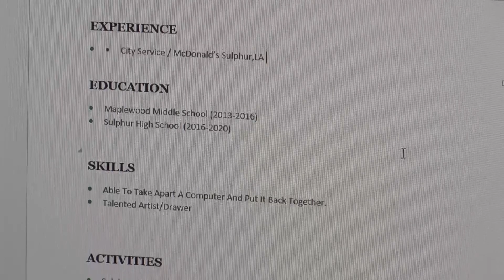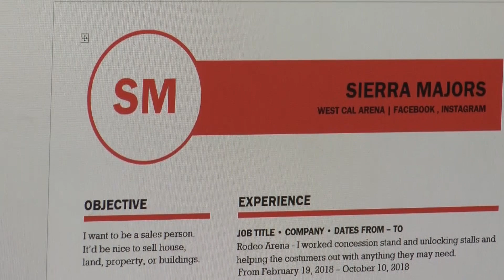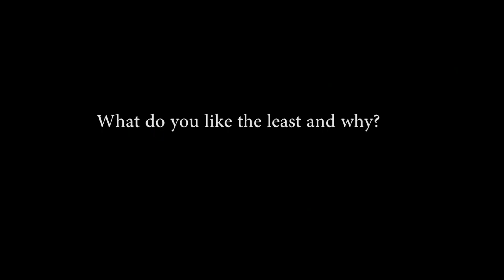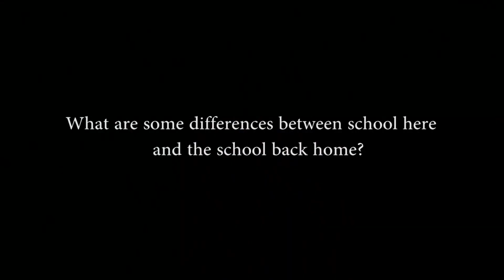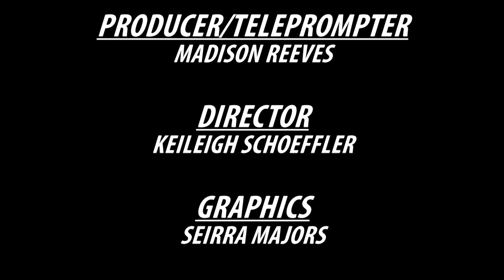CPSB-TV 4-30-19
This episode features tips for writing a resume and landing that job; Sulphur High's new principal, David Pool; some of the wildest excuses teachers hear from students; and an exchange student from the Philippines.